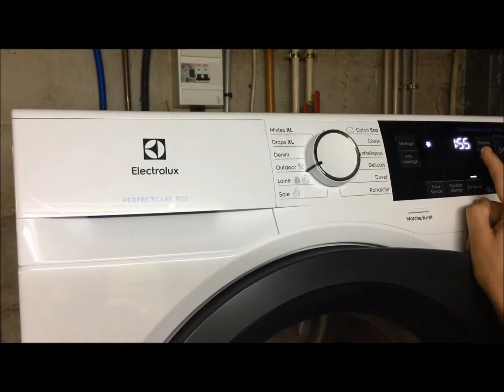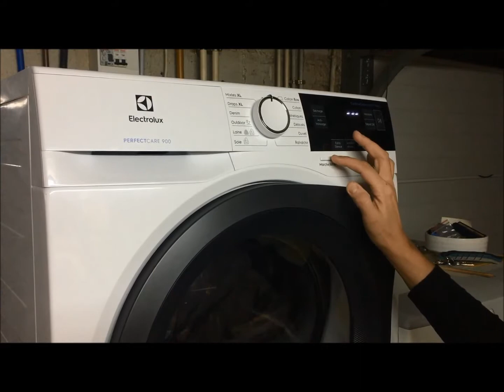Mon test du programme Outdoor du sèche-linge Electrolux EW9H3825RA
Je viens d'acquérir mon nouveau sèche-linge Electrolux EW9H3825RA.

Dans cette vidéo je vous montre mon test du programme Outdoor.

Retrouvez l'ensemble de mon témoignage sur la communauté des Ambassadeurs et Testeurs Darty